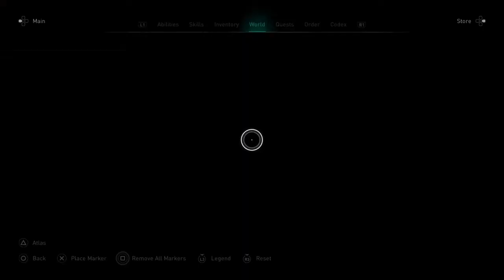Assassin‘s Creed Valhalla - All The Opals Located In Lincolnscire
In this video im going to show you guys all the opals located in LincoInscire. Hope you enjoyed it and have a good day. Please remember that this is my content and i do not allow my content to be used without my permission. Content owner - Elton Vata & Sander Okseti.